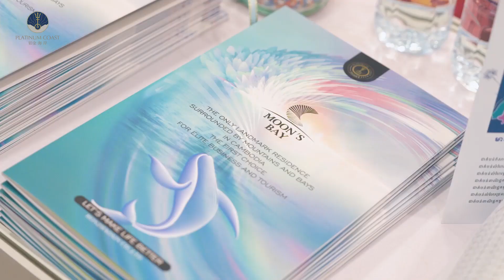Best Condominium Platinum Coast in NCS of Cambodia | IPIN Real Estate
Platinum Coast – ខុនដូបើកលក់ទល់មុខឆ្នេររាមតម្លៃសមរម្យ ស័ក្តិសមបំផុតសម្រាប់វិនិយោគ

គម្រោងដ៌មហិមា បានលេចក្នុងទីក្រុងថ្មី នៃខេត្តព្រះសីហនុដែលជាទីក្រុងកំពុងអភិវឌ្ឍន៌ ព្រមទាំងមានវិនិយោគិនអន្តរជាតិជាច្រើនបានធ្វើចក្ខុវិស័យថា ជាទីក្រុងទីបី បន្ទាប់ពីរាជធានីភ្នំពេញ និងខេត្តសៀមរាបក្នុងប្រទេសកម្ពុជា ដែលមានសន្ទុះខ្លាំងលើវិស័យពាណិជ្ជកម្ម និងទេសចរណ៍ដែលទាក់ទាញភ្ញៀវជាតិ និងអន្តរជាតិ ស័ក្តិសមបំផុតសម្រាប់វិនិយោគិនដែលធ្វើការបណ្តាកទុន ប្រាកដជាទទួលបានប្រាក់ចំណេញខ្ពស់បំផុត ។

បើធ្វើដំណើរពីផ្លូវល្បឿនលឿនចម្ងាយប្រមាណ៣០គីឡូ ត្រឹម២០នាទី ពីអាកាសយាន្តដ្ឋានអន្តរជាតិខេត្តព្រះសីហនុ ៤នាទីពីទីក្រុងរណបថ្មីBay of Light និង១នាទីពីរង្វង់មូលព្រះសេវៈ។

មិនត្រឹមតែស្ថិតក្នុងទីតាំងសក្តានុពលប៉ុណ្ណោះទេ តែគម្រោងនេះត្រូវបានហ៊ុមព័ទ្ធដោយទីតាំងសំខាន់ជាច្រើនដូចជា ឆ្នេររាម  ជិតរង្វង់មូលព្រះសេវៈ បន្ទាយជើងទឹករាម ផ្សារទំនើប សួនកម្សាន្ត អាកាសយាន្តដ្ឋានអន្តរជាតិខេត្តព្រះសីហនុ គម្រោងទីក្រុងព្រីនរាម មន្ទីរពេទ្យ ហាងកាហ្វ ភោជនីយដ្ឋាន ហ្ការ៉ាស់សាំង និងកន្លែងកម្សាន្តជាច្រើនទៀត។

ជាឱកាសវិនិយោគសម្រាប់អ្នកវិនិយោគ ដែលកំពុងស្វែងរកប្រាក់ចំណេញ គម្រោងមានការហុចផលជាខ្លាំង ដោយពឹងផ្អែកទៅលើទេសភាព360ដឺក្រេ ពីឆ្នេររាម និងខេត្តព្រះសីហនុដែលជាតំបន់ពាណិជ្ជកម្ម និងទេសចរណ៍ ជាពិសេសហ៊ុមព័ទ្ធទៅដោយទីតាំងសំខាន់ជាច្រើន ដូច្នេះអ្នកវិនិយោគងាយនឹងទទួលបានឱកាសចំណេញខ្ពស់បំផុត

គម្រោងត្រូវបានអភិវឌ្ឍដោយក្រុមហ៊ុន ហុង ចូវ ស៊ីន (HONG ZHAO XIN CO.,LTD) ដែលមានម្ចាស់ជាជនជាតិ ចិន សៀងហៃ និងសាងសង់គិតគូរយ៉ាងល្អិតល្អន់ដោយ ក្រុមហ៊ុន សឹង ដីង ចៀន សឹ ( SHENG DING JIAN SHE CONSTRUCTION CAMBODIA CO.,LTD) នៅលើផ្ទៃដី ៥០ហិកតា សាងសង់ដំណាក់កាលទីមួយ លើផ្ទៃដី ២៥,៥៨៧ ម៉ែត្រការ៉េ ។

អគារកម្ពស់ ១៧ជាន់ ផ្តល់ជូនកម្មសិទ្ធ ប្លង់រឹង ៩០ឆ្នាំ បូក ៩០ឆ្នាំ ដែលមានអគារបញ្ចូលគ្នា ផ្សារភ្ជាប់ដោយជាន់ទីបី ជាជាន់ពាណិជ្ចកម្ម ដែលមានចំណត អាងហែលទឹក១០០០ ម៉ែត្រការ៉េ បន្ទប់ខេធីវី រោងភាពយន្តឯកជន ភោជនីយដ្ឋាន និងផ្សារទំនើប ក្នុងអគារដើម្បីធ្វើជាកន្លែងលម្ហែ លេងកម្សាន្ត ជូនដល់អតិថិជន។

យូនីត នៅទីនេះ មានបីប្រភេទដូចជា ស្ទូឌីយ៉ោ ១បន្ទប់គេង និងវីឡាលំហអាកាសផេនហោសន៍ ដែលមានទំហំចាប់ពី៣៤ម៉ែត្រការ៉េ ជាមួយតម្លៃសមរម្យជាងគេក្នុងទីក្រុងថ្មីនៃខេត្តព្រះសីហនុ។
គ្រប់ប្រភេទយូនីត នឹងទទួលបានទេសភាព270ដឺក្រេ ពីឆ្នេររាម និងភ្នំ ជាចំណុចពិសេស ដែលទាក់ទាញបំផុត បង្កប់ដោយបរិយាកាសបរិសុទ្ធ និងពន្លឺចែងចាំងពេញផ្ទៃបន្ទប់ធានាថា រស់នៅទីនេះដូចមកលម្ហែកម្សាន្ត កាត់រាល់ភាពតានតឹងគ្រប់បែបបទ។

សម្រាប់ព័ត៌មានលម្អិត សូមទំនាក់ទំនងមកកាន់ក្រុមការងារអាយភីនតាមរយៈ
𝟎𝟏𝟐 𝟕𝟑𝟔 𝟓𝟕𝟓